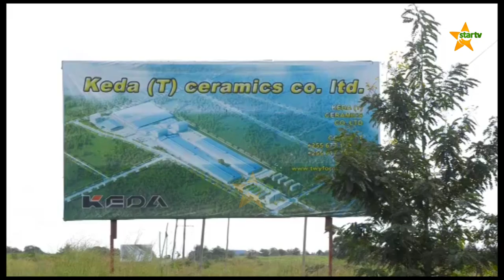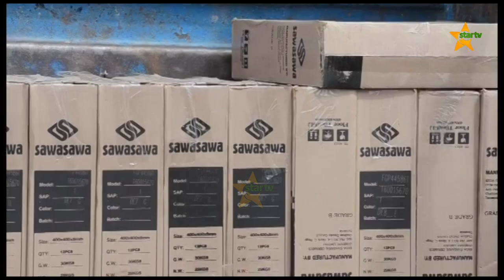MBUNGE JIMBO LA CHALINZE AKABIDHIWA MSAADA WA MARUMARU NA KIWANDA CHA KEDA